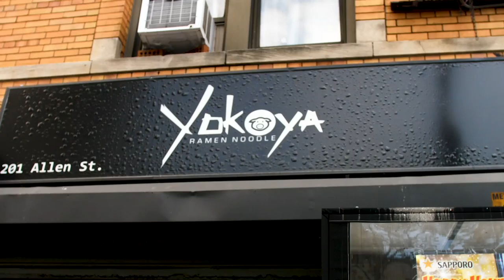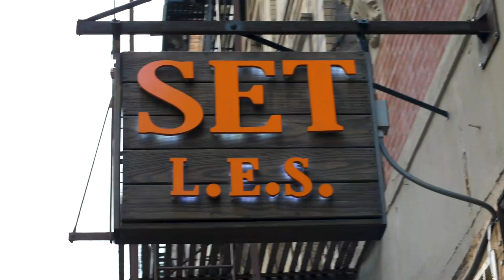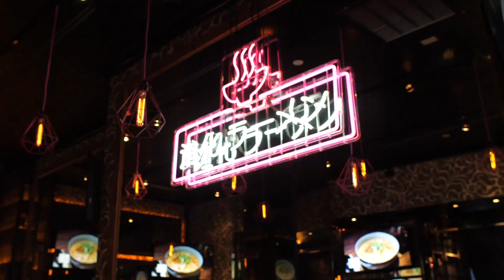EPIC GUIDE TO ASIAN FOOD IN THE LOWER EASTSIDE NYC | Fung Bros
A lot of people ask us "where should we go to eat?". These are some of our favorite spots in the area!